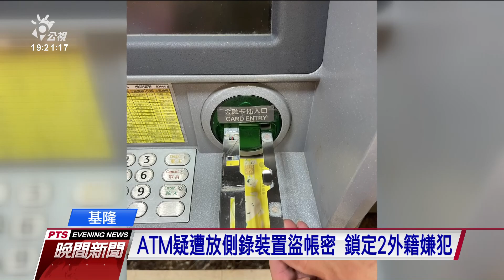基隆ATM疑遭放側錄裝置盜帳密 警方鎖定2外籍嫌犯｜20210811 公視晚間新聞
上海商銀基隆分行的ATM，有行員發現機台插卡槽，疑似被放置鐵片製成的側錄裝置，用來盜錄持卡人帳密。警方2日獲報，目前已經鎖定兩名外籍嫌犯，循線追查中，並成立專案小組，清查轄內所有金融機構，不排除幕後有集團操控，所幸，目前沒有人因此受害。